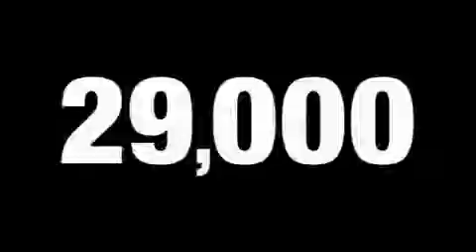Pre-Owned 2006 Toyota Tundra Oklahoma City OK 73162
8401 Northwest Expy
 Oklahoma City, OK 73162

 Year: 2006
 Make: Toyota
 Model: Tundra
 Engine: 4.7L V-8cyl
 Trans.: 5-Speed Automatic
 Exterior: Silver
 Miles: 29,972
 Interior: Gray